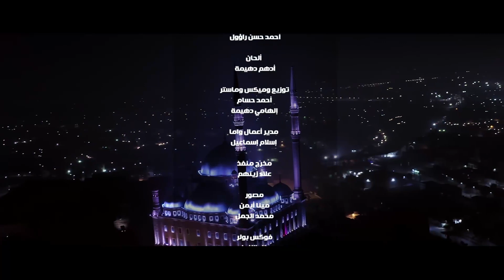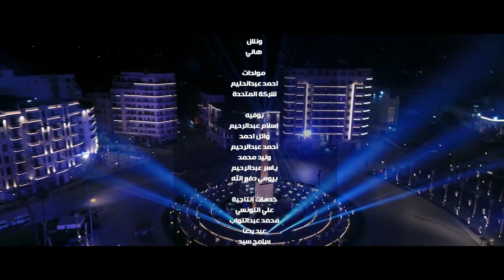"يوم حلفنا وقولنا ما نعرف نوم.. بإيدنا بلدنا لازم هتقوم"أغنية "يوم 30" غناء فريق واما